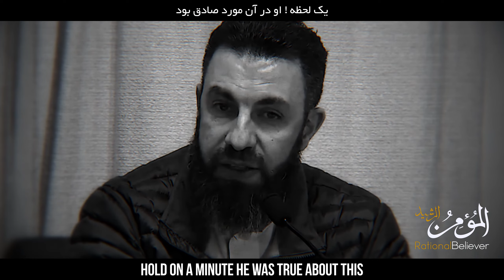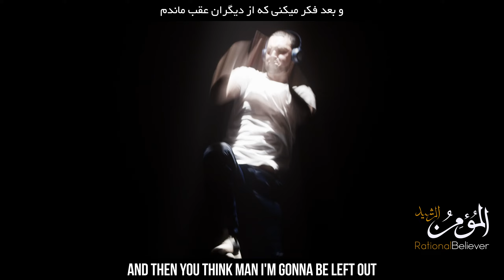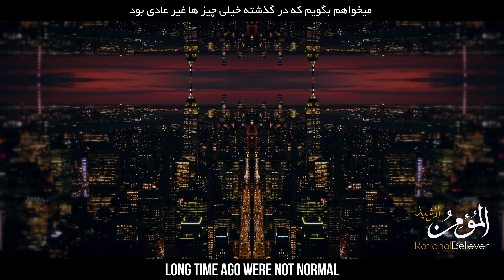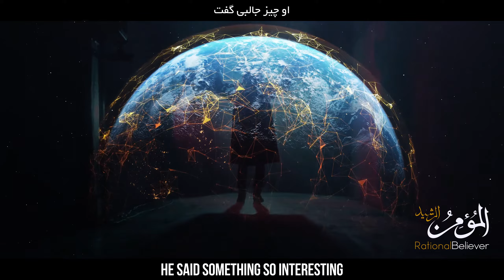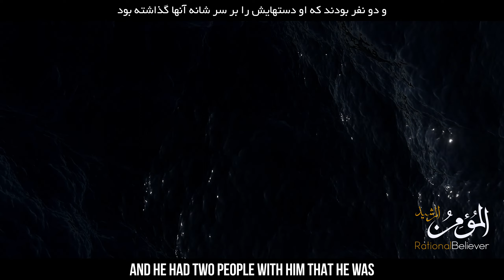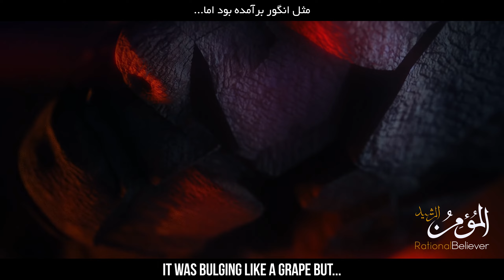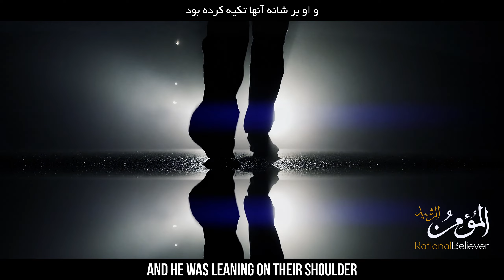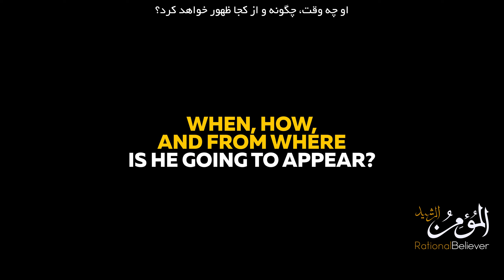End Time Series - Part 7 | Dajjal (Part 01)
Videos By @RationalBeliever